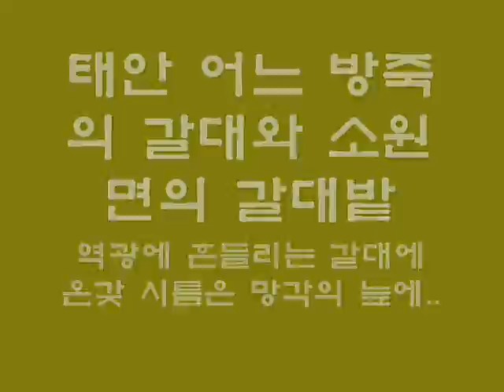태안의 갈대밭 000taean aweed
태안 백화산에 오른 뒤  어느 방죽의 갈대와 소천면의 드넓은 갈대밭을 보다.